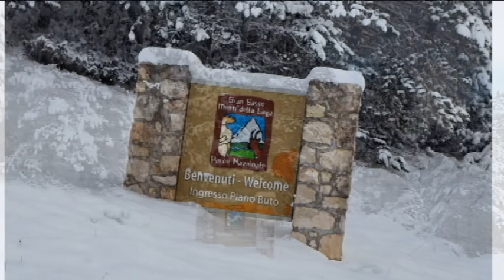Castelvecchio NEVE 2018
questione di cuore ...